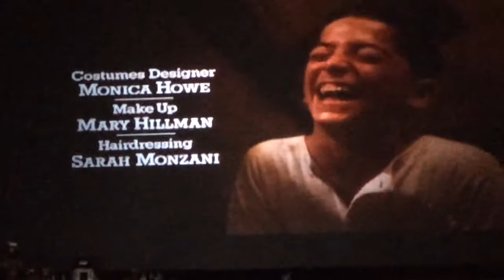01 Bugsy Malone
Scott Baio as Bugsy Malone, an Italian-Irish ex-boxer/boxing scout.
Florrie Dugger as Blousey Brown, a sassy young dame interested in Hollywood.
Jodie Foster as Tallulah, Fat Sam's gun moll, the speakeasy's star chanteuse and Bugsy's old flame.
John Cassisi as Fat Sam Staccetto, crime boss. He is dubbed by the press as "The Alleged Mobster King of the Lower East Side".
Martin Lev as Dandy Dan, rival gang boss who steals Fat Sam's territory.
Paul Murphy as Leroy Smith, an African-American tramp who discovers he has a talent for boxing
Sheridan Russell as Knuckles, Fat Sam's main hoodlum who constantly cracks his knuckles. The only character to actually be killed by the splurge as opposed to "finished".
Albin 'Humpty' Jenkins as Fizzy, Caretaker at Fat Sam's Grand Slam, tap dancer
Paul Chirelstein as Smolsky, dim-witted police captain
Andrew Paul as O'Dreary, dumb policeman
Jeffrey Stevens as Louis, one of Fat Sam's hoodlums
Donald Waugh as Snake Eyes, one of Fat Sam's hoodlums
Peter Holder as Ritzy, one of Fat Sam's hoodlums
Michael Kirkby as Angelo, one of Fat Sam's hoodlums
Dexter Fletcher as Baby Face, down and out
Davidson Knight as Cagey Joe, the boxing gym owner
John Williams as Roxy Robinson, Fat Sam's best bodyguard, splurged by Dandy Dan's gang
Bonnie Langford as Lena Marelli, showy, pompous theatre performer
Mark Curry as Oscar DeVelt, stuck-up theatre producer
Jonathan Scott-Taylor as News Reporter
Sarah E. Joyce as Smokey Priscilla, showgirl, Tallulah's Troupe
Helen Corran as Bangles, showgirl, Tallulah's Troupe
Kathy Spaudling as Loretta, showgirl, Tallulah's Troupe
Vivienne McKone as Velma, showgirl, Tallulah's Troupe
Lynn Aulbaugh as Louella, Dandy Dan's wife and polo partner
Michael Jackson as Razamatazz - Fat Sam's personal pianist and performer at the Grand Slam Speakeasy (n.b. not Michael Jackson)
Louise English as Ballerina Mel